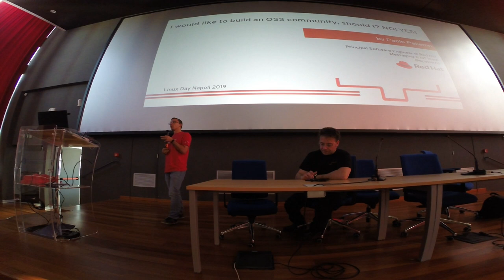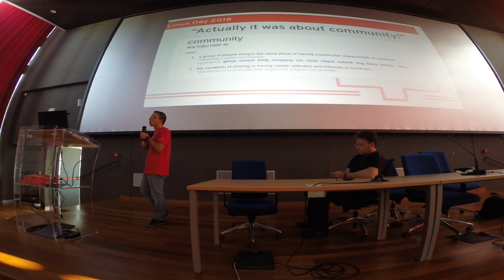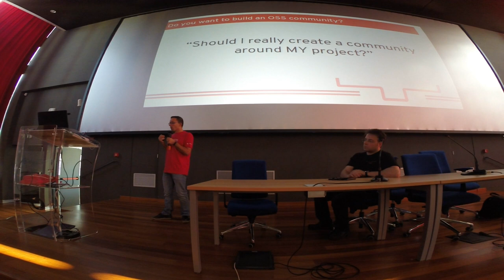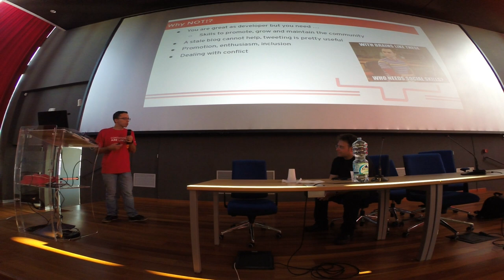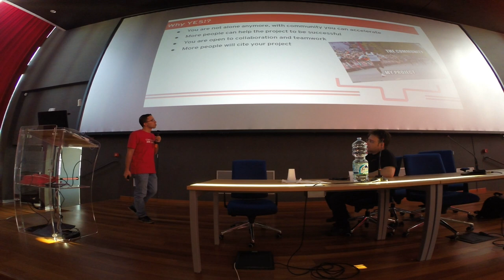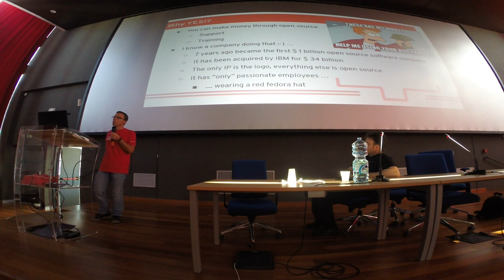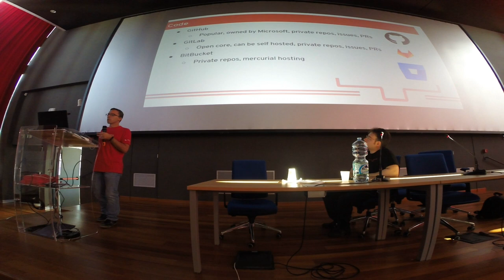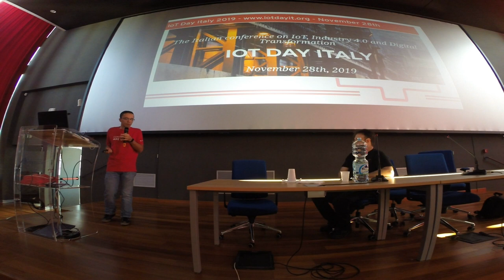Linux Day Napoli 2019: Paolo Patierno - I would like to build an open-source community …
Inizi lo sviluppo di un nuovo progetto software, magari nel tempo libero ed hai l’idea di metterne a disposizione il codice sorgente e renderlo “open source”.
Vorresti creare una community che faccia da “portante” al progetto ma hai mille dubbi sul fatto che questa possa essere una buona o cattiva idea per te e per il progetto stesso.
Nel corso di questa sessione cercheremo di scoprire una serie di motivazioni per le quali non è un’ottima idea creare una community ma allo stesso tempo le motivazioni opposte per le quali è al contrario una fantastica idea. Da qui cercheremo di scoprirne anche i principali strumenti dai quali non è facile prescindere quando si parla di rendere il proprio codice … open source!